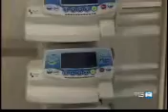Enrico Rossi all'inaugurazione del nuovo reparto a Careggi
Il candidato del centrosinistra, Enrico Rossi, ha partecipato all'inaugurazione del nuovo reparto di terapia intensiva a Careggi. Ulteriori informazioni su